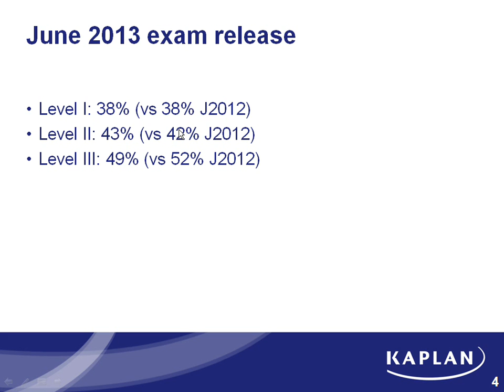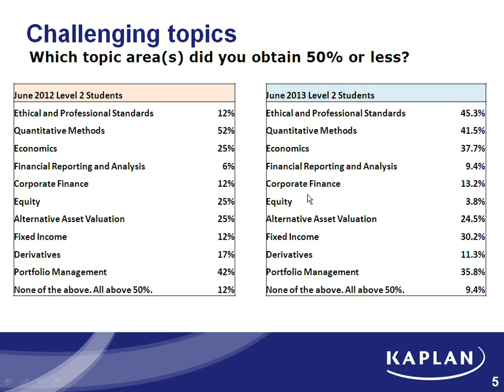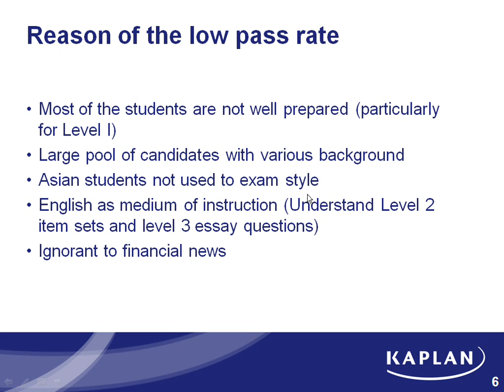CFA Jun2014 Level 2 Retake Advice Seminar Part 1- Dr.Kyle Wong, PhD, CFA, FRM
Kaplan Instructor Dr. Kyle Wong Hong Kong presenting CFA Jun2014 Level 2 Retake Advice Seminar